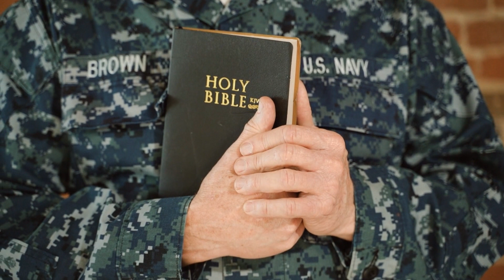Salmo 20 - Uma oração para você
Este vídeo foi produzido com muito carinho para abençoar sua vida, através da Palavra de Deus.

Salmo 20

NO DIA EM que você passar por sofrimentos, espero que o Senhor esteja ao seu lado! Assim, o Deus de Jacó elevará você acima dos problemas, em perfeita segurança.
Desejo que Ele lhe mande socorro, do santo lugar onde vive, no monte Sião.
Desejo que Ele Se lembre das suas ofertas de gratidão e dos sacrifícios queimados.
Tomara que Ele dê a você os desejos do seu coração e cumpra todos os seus planos.
Assim, quando soubermos que você venceu os problemas, cantaremos de alegria e agitaremos bandeiras nos ares. Tomara que o Senhor lhe dê tudo quanto você pediu a Ele.
Tenho plena certeza de que o Senhor salva o seu escolhido; lá do Céu, o santo lugar onde vive, Ele manda ajuda. Ele me socorre com sua mão poderosa!
Outras nações se orgulham de seus exércitos e armas, mas o nosso orgulho e nossa confiança é o Senhor, o nosso Deus.
Elas perdem as forças e são destruídas; nós, porém, ficamos em pé, firmes para sempre.
Ó Senhor, ouve as nossas orações! Dá vitórias ao nosso rei!